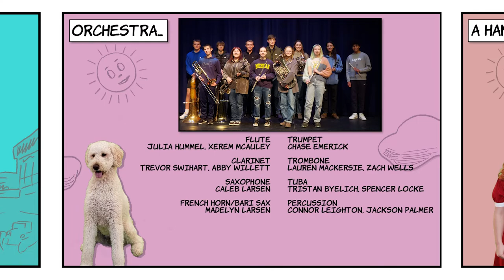"Annie" - Credits Video (Haslett High School)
This is the credits video for Haslett High School's 2022 production of "Annie".